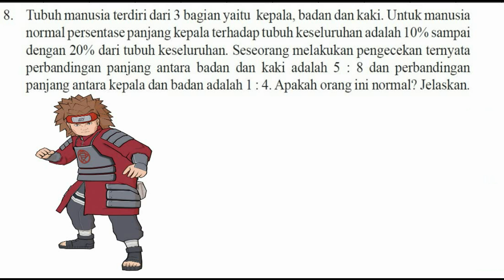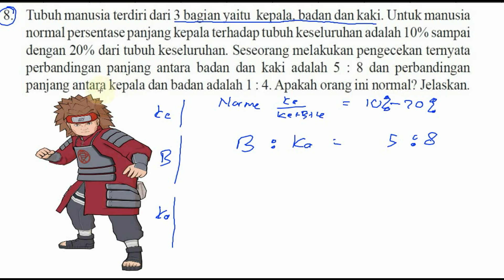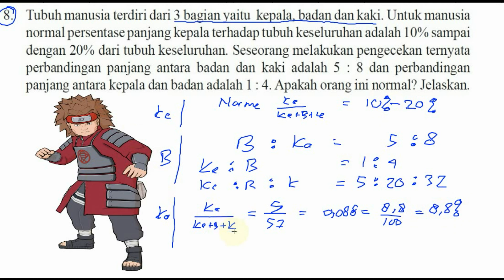perbandingan panjang kepala dan badan, perbandingan bertingkat, matematika smp kelas 9 , bse k13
tubuh manusia terdiri dari 3 bagian yait kepala, badan, kaki, untuk manusia normal persentase panjang kepala terhadap tubuh keseluruhan adalah 10% sam[ai 20% dari tubuh keseluruhan, sseorang melakukan pengecekan ternyata perbandingan panjang antara badan dan kaki adalah 5 banding 8 dan perbandingan panjang antara kepala danbadan adah satu banding empat , apakah orang ini normal, jelaskan